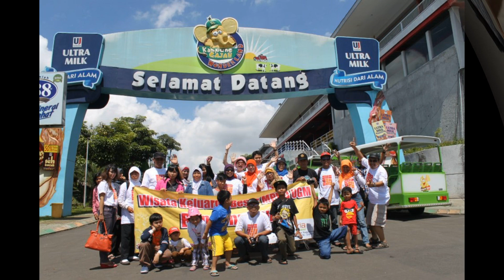Selamat Jalan bapak Alex - Legiran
Bapak legiran berkarier di MPKD dimulai pada bulan September 1994 bersamaan dibukanya program pascasarjana S2 MPKD yang di ketuai oleh Almarhum bapak Sumiarto dan berjalan sampai pertengahan tahun 2017, beliau mundur pensiun karena faktor kesehatan yang mulai menurun. Bapak Legiran dikaruniakan 3 anak putri semua, dengan cucu saat ini sudah 5.

Selamat jalan bapak Legiran, di akhir hayatmu engkau diberi hidayah sehingga engkau kembali ke Allah dengan mengucapkan "Allah" saat sakaratul maut menjemput di rumah Sakit Panti Rapih ruang Elizabeth 408A.

Simak beberapa photo yang sempat kita ambil sebagai kenang-kenangan untuk kita ingat bakti beliau